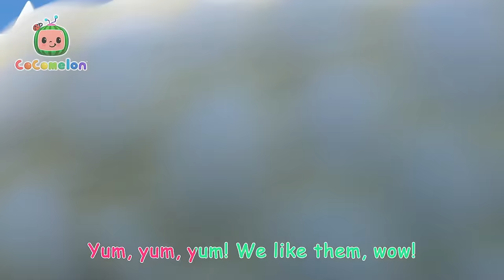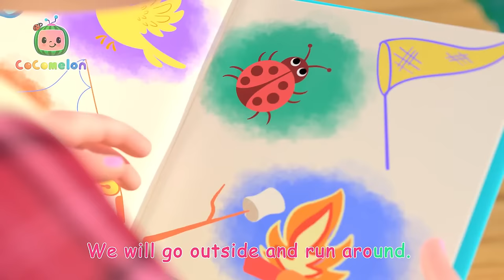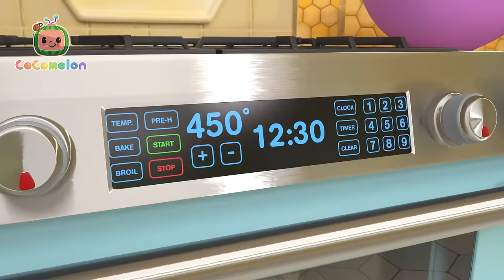Recycling Truck Song + More! | CoComelon | Kids Songs & Nursery Rhymes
The truck is coming down the lane because TODAY is recycling day! Sing along with JJ and his family as they gather all of their recycling to get it out to the truck JUST in time! It's always fun to help the Earth!

🍉LYRICS:

Today is recycling day
The truck is coming down the lane
BEEP BEEP
Let’s all start
And do our part
We forgot the recycling!!
The Earth needs our help today!

Verse 1: Everyone
Today’s recycling day
Having lots of fun
Today’s recycling day
Let’s sort them out -- okay!

TomTom: (chant) Paper!
YoYo: (chant) Plastic!
JJ: (chant) Cans!
I love recycling day!

Chorus:
BEEP BEEP
Let’s all start

Verse 2: Everyone
Let’s put them in their place – okay!

TomTom: (chant) Paper!
YoYo: (chant) Plastic!
JJ: (chant) Cans!

Verse 3: Everyone
Wheeling the bins away- Okay

JJ, TomTom & YoYo :  (chant) Paper! Plastic! Cans!

Chorus:
BEEP BEEP
Let’s all start

🍉TIMESTAMPS:

00:00 Recycling Truck Song
02:46 Teddy Bear Teddy Bear
05:32 Head Shoulders Knees and Toes
08:04 5 Little Animals
10:54 Floor Is Lava
13:35 This is the Way - Playground Version
16:03 Yes Yes Brush Your Teeth
19:04 Yes Yes Vegetables
22:57 Days of the Week
25:58 Nina's Doctor Check Up Song
28:44 Down by the Station
31:25 Ba Ba Black Sheep (Play Pretend)
34:02 Holidays Are Here
36:45 Balloon Boat Race
39:58 JJ's Birthday on the Farm
42:36 Little Bunny Foo Foo
45:22 Shopping Cart Song
48:26 Heroes to the Rescue
51:07 Back to School
54:07 Stick to It
57:27 London Bridge
1:00:00 If You're Happy and You Know It
1:02:43 Following in Dad's Footsteps
1:05:38 Thankfulness Song V2
1:08:40 Garage Sale
1:11:49 Train Park Song
1:14:30 I Love Science Song
1:17:05 It Starts with a Wave
1:20:01 Furry Friends
1:22:53 Dentist Song
1:25:30 Wheels on the Bus - Playground
1:28:12 Color Kaleidescope
1:30:57 Pretend Shop
1:33:57 Doggy Hunt
1:36:43 Treehouse Picnic
1:39:39 Namaste JJ
1:42:35 Time to Go
1:45:25 Breakfast Song
1:48:10 Camping Song
1:50:44 Itsy Bitsy Spider (Birdie Edition)
1:53:32 Daddy Daughter Beach Day
1:56:49 Clean Machine
1:59:34 Pizza Song
2:02:29 Father's Day Song